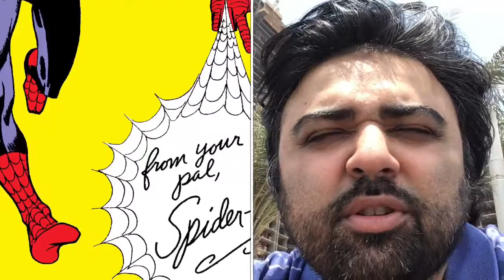Remembering Steve Ditko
In this month’s edition of Jeddah Comic Book talk, I share my thoughts on Steve Ditko & his comic book art for Spider-Man and Doctor Strange. RIP Steve Ditko